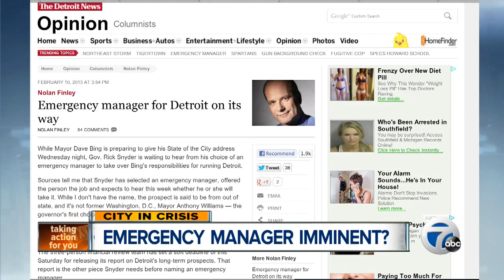Is Detroit getting an EM?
The governor is moving closer to deciding on an EM for Detroit.